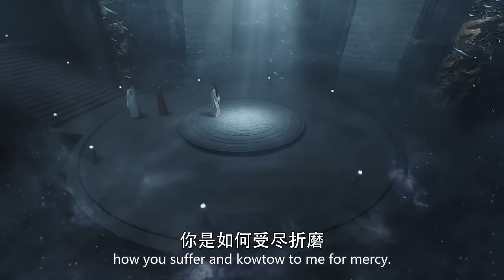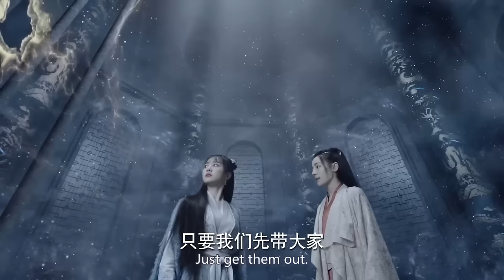玄幻電影！冤家聚頭，然而“這次，你才是獵物”，美男魚開始反擊，霸氣！ 🍿 Movie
Croton | YJCXSQSGRGDSJ